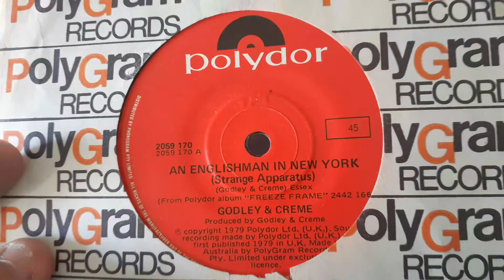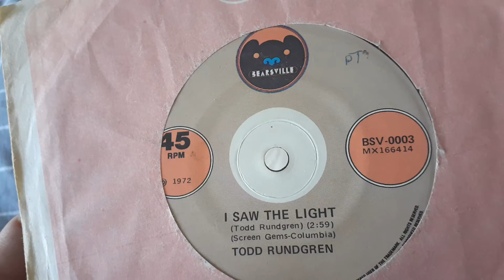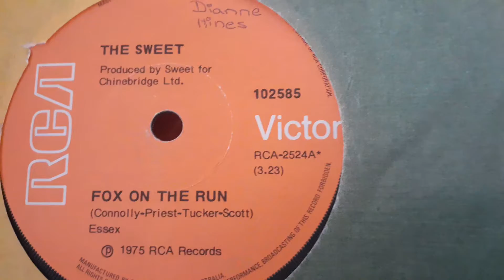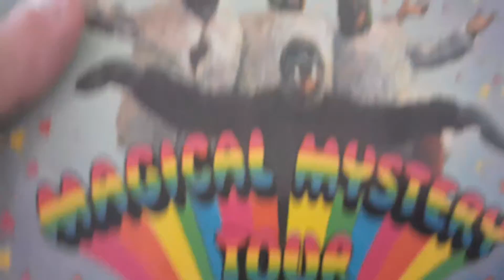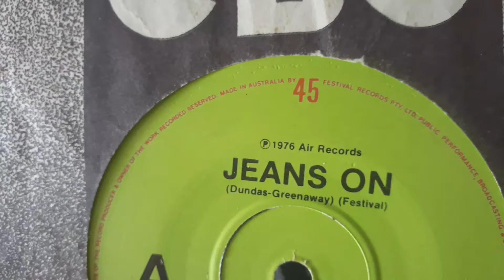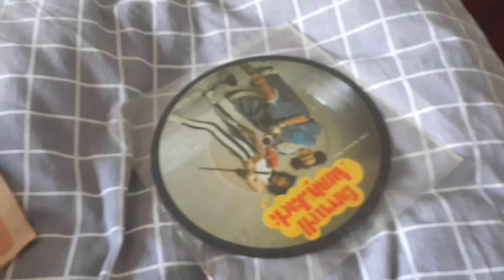My Spring Clean out The 45's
something completely different this is some my 45's I have I bought and given over the years